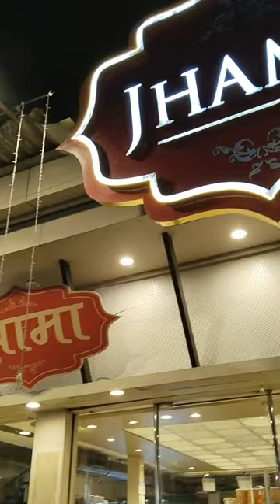jhama chembur camp😋sweet